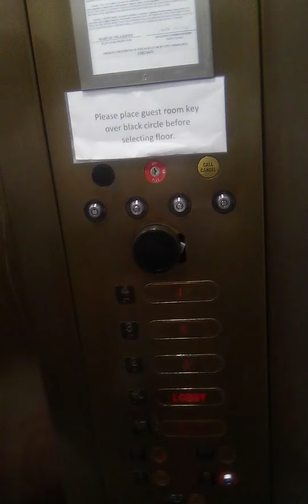I want to a hotel 🛏️ 3